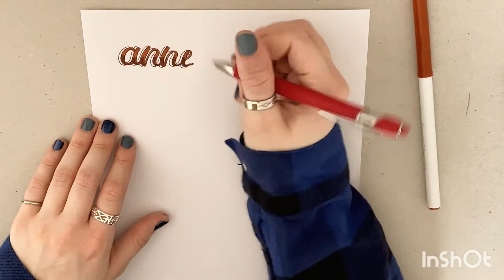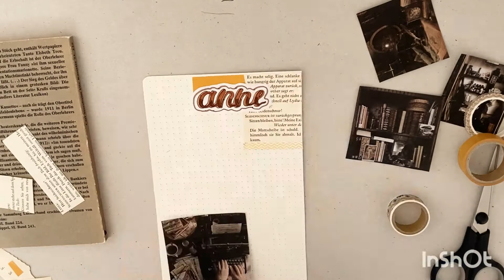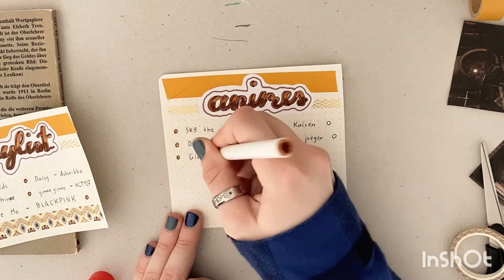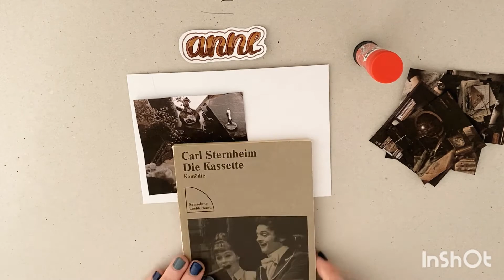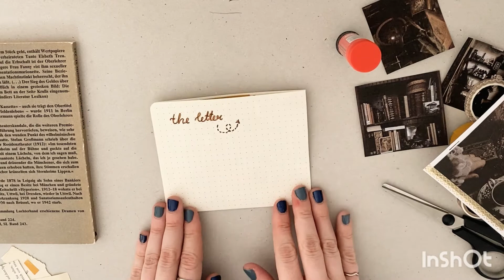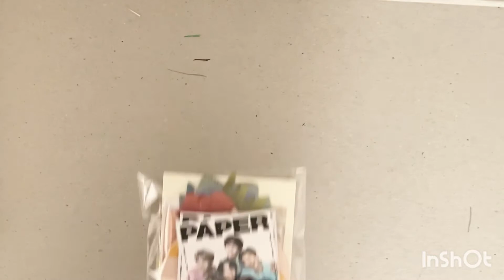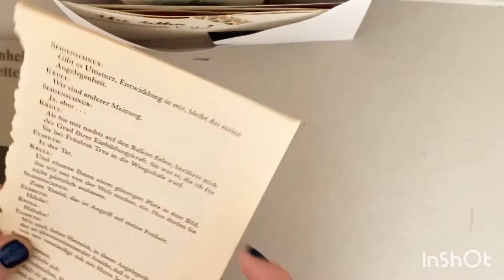penpal with me | dark academia theme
おかえり! Welcome back!

This is my second penpal with me video. This time I did a one time letter exchange with Anne. I met her in a Kpop penpal Community.

-Seiji Chai ☕️

Timestamps:

0:00 - 0:27 Intro
0:28 - 3:49 the letter
3:50 - 4:31 playlist
4:32 - 5:14 anime recs
5:15 - 8:13 the envelope
8:14 - 9:26 extras
9:27 - 10:41 finishing the letter
10:42 - 10:53 Ending